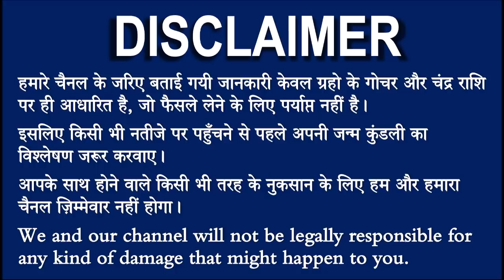9 फरवरी कुंभ राशि वाले के लिए आयी बड़ी खुशखबरी, आपकी राशि भी है तो एक बार जरूर देखिए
kumbh_rashifal#9_February